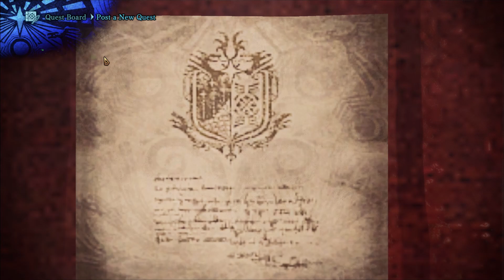Fighting other monsters and monster with goiter lol!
Still Learning the mechanics of this game, and I didn't know that guardian and defender are for speed runners, I'm sorry and please do enjoy the show